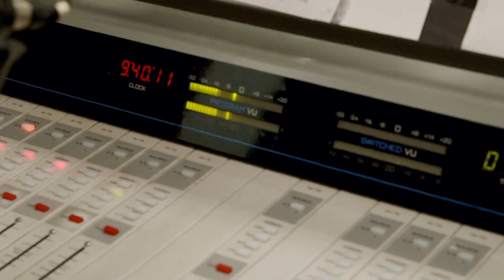Aire Serv of Lafayette Gives Away an HVAC System on the Poly Po Ho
Aire Serv of Lafayette joins CJ and Emily J on the Polyester Power Hour to give away an HVAC System to a lucky listener!